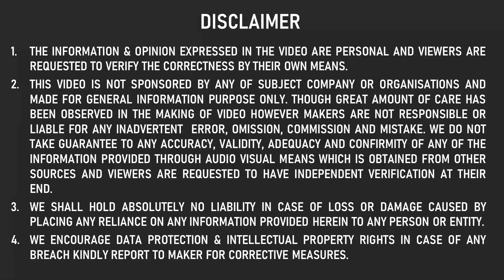LIVE अब नहीं करेगा LANE CUT 🤬 LIVE VIDEO मे मिला SABAK | WORST DRIVERS ON INDIAN ROADS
See unbelievable accident of Mercedes E class and Seltos